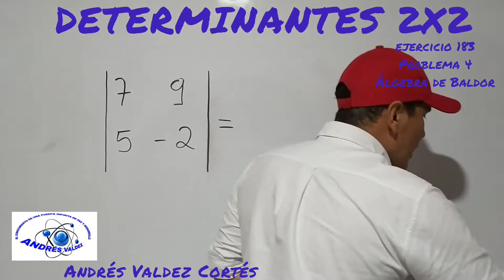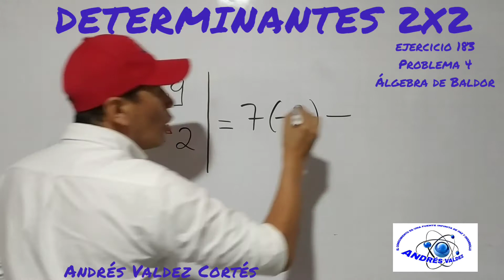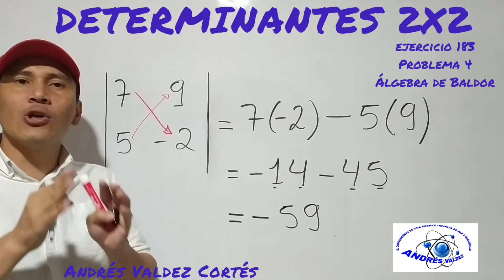DETERMINANTE 2X2 EJERCICIO 183 PROBLEMA 4 ÁLGEBRA DE BALDOR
Solución de determinantes 2x2 o de segundo orden.
problema 4 del ejercicio 183 del Álgebra de Baldor.